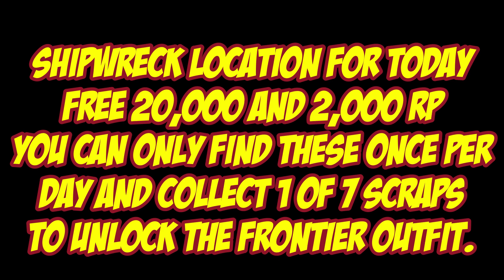Shipwreck Location For Jan 31st 2023 | GTA 5 Online | Los Santos Tuners DLC